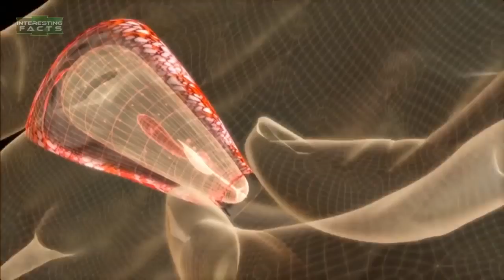TOP 10 DANGEROUS ANIMALS SUBSCRIBE♡♡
10 Most Dangerous Water Animals In The World

There are many different types of creatures that live in streams, lakes, seas and oceans. And while many of these creatures are harmless, there are many that are incredibly dangerous if you happen to have an encounter with them.

These dangerous animals lurk beneath the surface of the water in a world vastly different than ours, and must be deadly to survive.
Join us as we take a look at 10 of the most dangerous water creatures.

10. Australian Box Jellyfish – This creature is not one to be messed around with if you happen to swim into a swarm of them. And while they may seem harmless, the Australian box jellyfish is considered to be the most venomous marine animal in the world. They have tentacles that are covered with tiny darts called nematocysts, and they are loaded with poison.

9. Flower Urchin – Beautiful but deadly, these sea urchins are extremely venomous. They look like a bouquet of small flowers; to which they get their name from. They feed on invertebrates, sponges, and dead fish, and have well developed jaws for grinding up their prey.

8. The Saltwater Crocodile – Evolving around 200 million years in the Mesozoic epoch, crocodiles have far outlived the dinosaurs. The Salt water crocodile is the world’s largest reptile, and they have been known to grow up to 27 feet long and weigh 2,465 lbs.

7. Textile Cone Snail – Mother nature teaches us that anything in nature that is beautiful, is most likely deadly, and a warning to predators and humans to not touch or disturb them. This holds true for the Textile Cone Snail.

6. The Sea Snake – These highly venomous marine snakes are closely related and belong to the same family as the cobra. There are two independently evolved groups: the true sea snakes which are related to Australian terrestrial elapids, and the sea kraits which are related to Asian cobras.

5. The Lionfish – Lionfish are skilled hunters, using specialized bilateral swim bladder muscles to provide exquisite control of location in the water column, allowing the fish to alter its center of gravity to better attack prey. The lionfish then spreads its large pectoral fins and swallows its prey in a single motion.

4. The Stingray – Stingrays are a group of rays, which are cartilaginous fish related to sharks, and are one of the oceans deadliest creatures. Most stingrays have one or more barbed stingers on their tails, which are used exclusively for self-defense.

3. Blue-Ringed Octopus – This octopus has some of the most striking colors of any ocean creature. They get their name from the brightly blue colored rings on its body.

2. Needlefish – These strange looking creatures are very slender, and have a single dorsal fin, placed far back on the body. Needlefish are capable of making short jumps out of the water at up to 37 mph. Since Needlefish swim near the surface, they often leap over the decks of shallow boats rather than going around.

1. The Moray Eel - Most attacks stem from disruption of a moray's burrow to which they react strongly, but an increasing number of accidents also occur during hand feeding of morays by divers, an activity often used by dive companies to attract tourists.